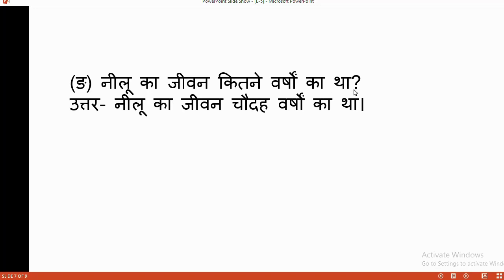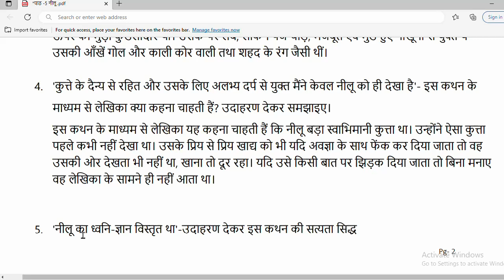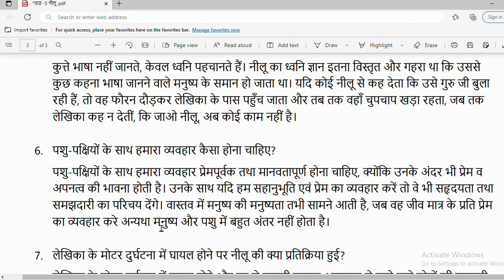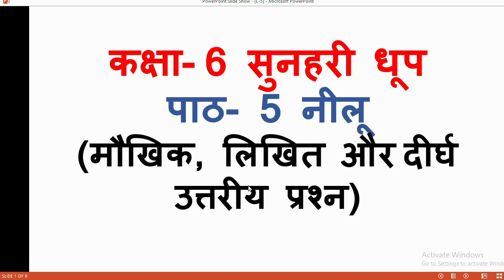Class 6 Lesson 5 नीलू प्रश्न उत्तर , मौखिक, लघु, दीर्घ | nilu Q. Ans. sunahari dhoop | rachna sagar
bachcho is video me aap class 6 sunahari dhoop se lesson no 5 ke question answer sikhenge